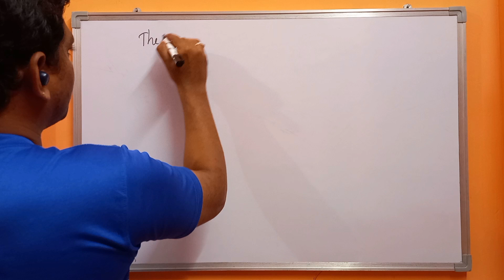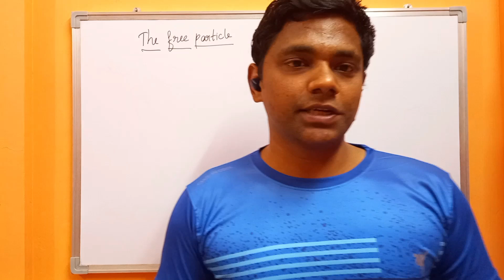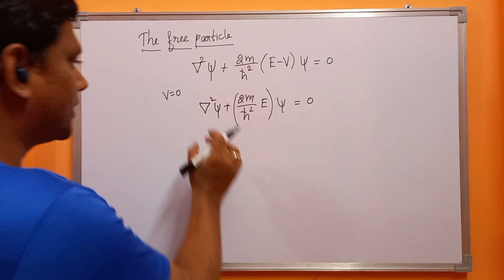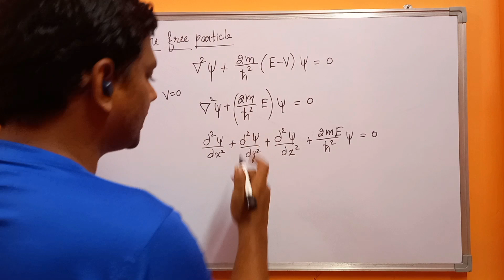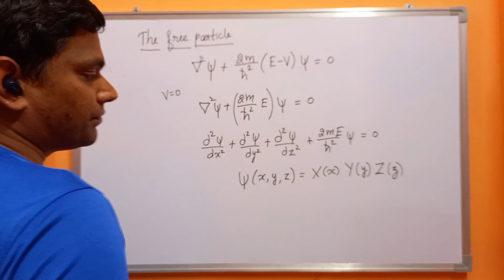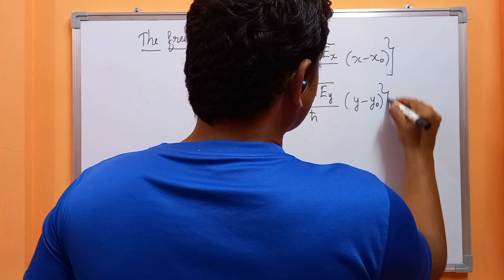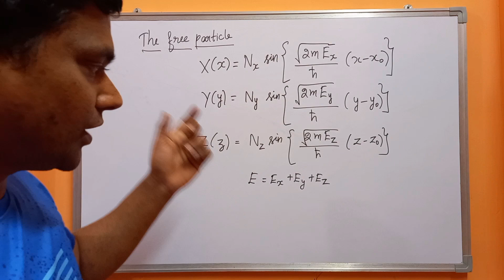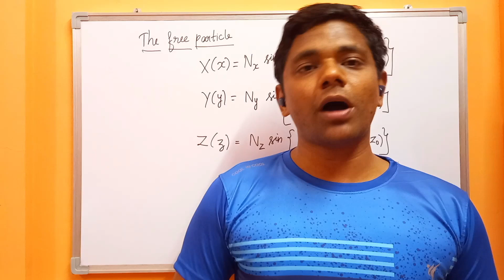How to apply Schrodinger's equation to a free particle??